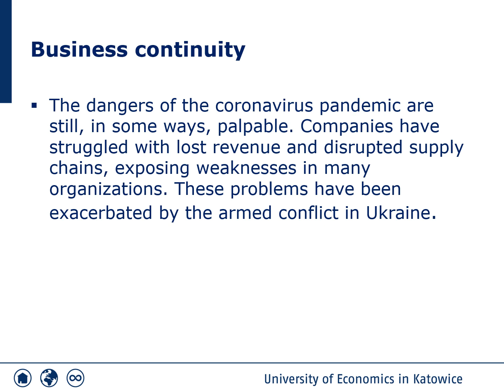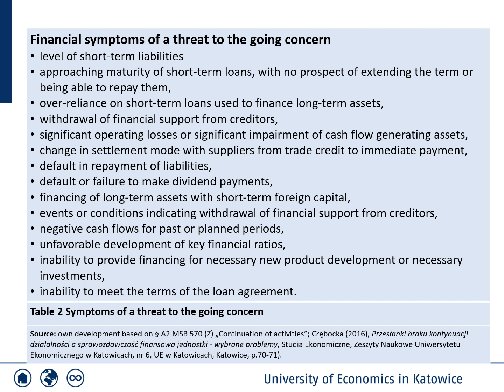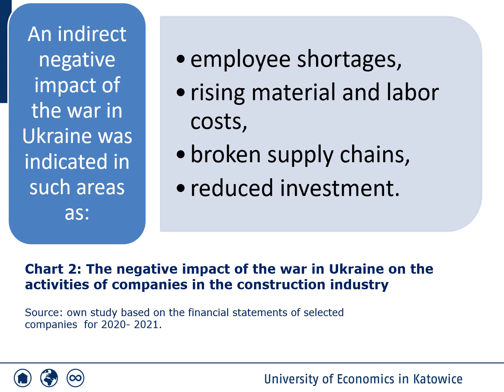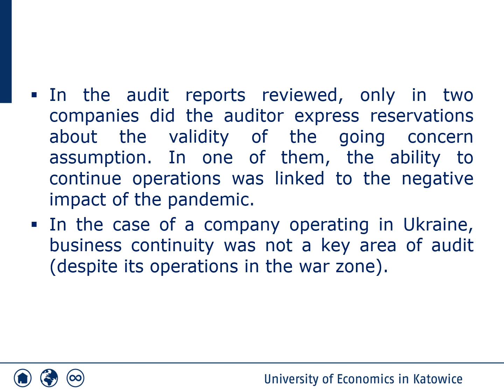Assessing The Validity of The Going Concern in The Financial Reports of Listed Companies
Assessing The Validity of The Going Concern in The Financial Reports of Listed Companies During The COVID-19 Pandemic and The Conflict in Ukraine on The Example of Companies in The Construction Industry
By Magdalena GLEBOCKA and Ewa MACKOWIAK